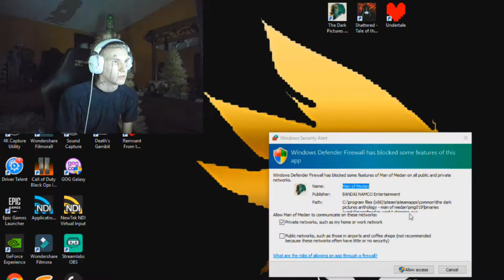THE DARK PICTURES: MAN OF MEDAN | PART 1: THESE FACES!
Part 1 of my The Dark Pictures: Man Of Medan playthrough with AMAZING face "motion" :)